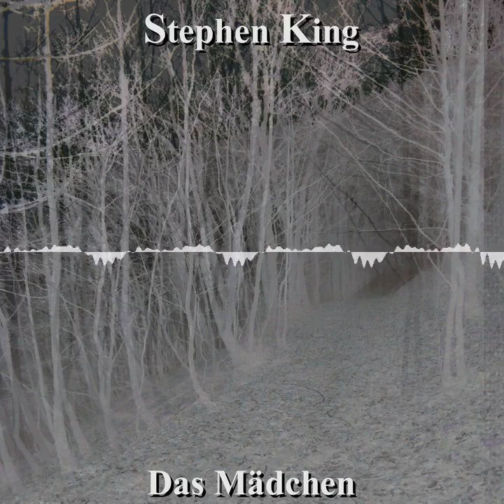KBDG 073 - Das Mädchen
Chapters:
00:00:00 Intro und Begrüßung
00:03:05 Zeitliche Einordnung
00:04:22 Inhaltszusammenfassung
00:05:23 Detailbesprechung
01:03:06 Symbolik
01:04:11 Zitate
01:05:33 Verknüpfungen
01:06:56 Verwertungen
01:08:47 Bewertungen
01:10:15 Hausmeisterei, Verabschiedung, Outro